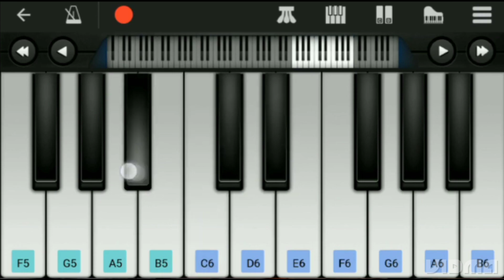NATTU_KUTHU_SONG_piano_cover_#shorts_#pianotutorial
kongu nattu arachuvitta kulambu
nattu koothu
gautham kurup
nattu koothu hd video song download
nattu koothu tamil
nattu koothu tamil song download
nattu koothu tamil video song download
nattu kuthu song in tamil
j nathan kutz
k'nauthi
kuluthu
nattu kuthu lyrics
nattu kuthu lyrics in english
nattu koothu song lyrics
rrr nattu koothu song lyrics
nattu kuthu malayalam song
nattu koothu malayalam
nattu koothu movie
nattu koothu malayalam song
nattu kuthu mp3 song download
nattu koothu malayalam lyrics
nattu koothu malayalam song lyrics
nattu koothu mp4 download
nattu koothu mp3 song download
nattu kuthu movie
nattu kuthu rrr song download mp4
nattu kozhi varutha curry
nattu kuththu
nattu kuthu song oscar
nattu kuthu padam
nattu koothu padalgal
nattupura kuthu pattu
nattu kuthu pattu
nattu kuthu rrr tamil song download
nattu koothu ringtone
nattu kuthu rrr song video
nattu kuthu ringtone
rrr nattu kuthu song download
rrr nattu kuthu video song download
rrr nattu kuthu video song
nattu koothu song ringtone download
nattu kuthu song dress
nattu koothu song lyrics in tamil
nattu kuthu song oscar award
nattu kuthu song video download
nattu kuthu song dance
nattu kuthu song
nattu koothu tamil lyrics
nattu koothu telugu
nattu koothu tamil song lyrics
nattu koothu tamil singer
nattu koothu tamil ringtone download
nattu kuthu tamil lyrics
nattu kuthu song tamil
nattu koothu song telugu
nattu koothu tamil video songs
nattu kuthu video song
what is nattu kozhi in english
youtube nattu koothu
z nation kuruk
nattu koothu 4k video song download
7 curry kootu
8 наурыз куттыктау